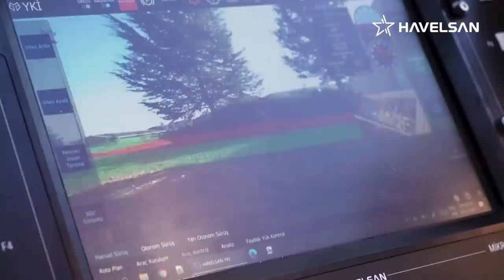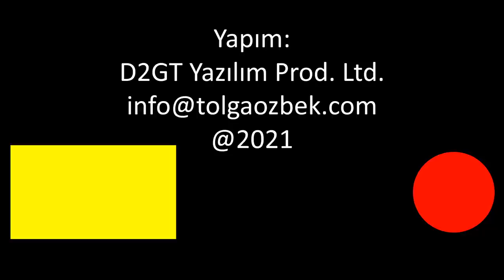BARKAN: İnsansız Kara Aracı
HAVELSAN, dijital birlik konseptinde geliştirdiği BARKAN İnsansız Kara Aracı (İKA) ile bu pazara farklı bir bakış sunuyor. Yazılımdan simülasyonlara kadar edindiği tecrübe, BARKAN sisteminde vücut buluyor. HAVELSAN Robotik ve Otonom Sistemler Grup Lideri Gürkan Çetin, ilk tanıtımı İDEF 2021'de yapılan BARKAN sistemini Tolga Özbek'e anlattı.
Videomuzun müziği, değerli takipçimiz Selçuk Çelebi tarafından hazırlandı:
Kanalı  @Ambient Music Selcuk Celebi   Eserlerine ulaşmak için: